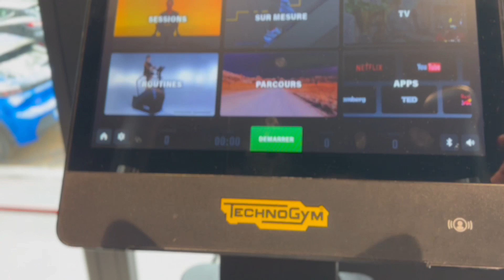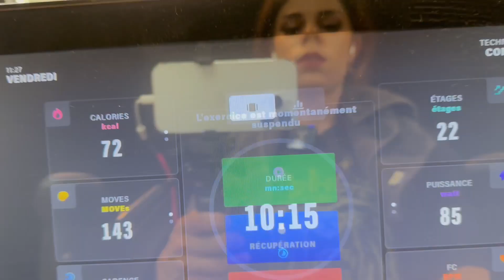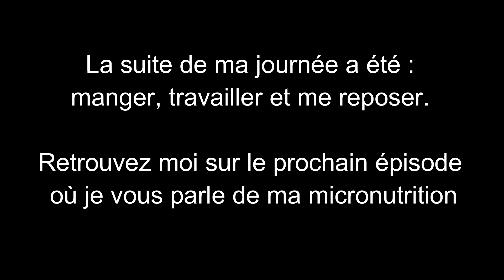3 WEEKS OUT !!!!!!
Dans la vidéo d'aujourd'hui, je vous vlog une partie de mon update à 3 weeks out de ma première compétition + une partie de mon entrainement actuel toujours drivé par @alexpbodybuild9071

ma saison va être longue : du 12 mai à Pittsburg jusqu'en juillet à Portugal

le physique à changé depuis et il change de jour en jour d'ailleurs
les stratégies sont de plus en plus pointilleuses et le bilans sont désormais quotidiens ainsi que la diète car le physique tire petit à petit. Nous serons prêts pour le jour J
et je sais d'autant plus que, à chaque compétition, le physique sera de plus en plus abouti
j'ai si hâte !

je te laisse découvrir tous ça , en attendant

3,2,1 ... GO !

See You Guys ! XOXOXO

si tu souhaites avoir des plans adaptés, contacte moi pour un suivi personnalisé :

- 𝗙𝗜𝗧𝗡𝗘𝗦𝗦 𝗪𝗢𝗟𝗗 𝗡𝗨𝗧𝗥𝗜𝗧𝗜𝗢𝗡𝗡°𝟭 𝗗𝗘𝗦 𝗖𝗢𝗠𝗣𝗟É𝗠𝗘𝗡𝗧𝗦 !
CODE A&C10